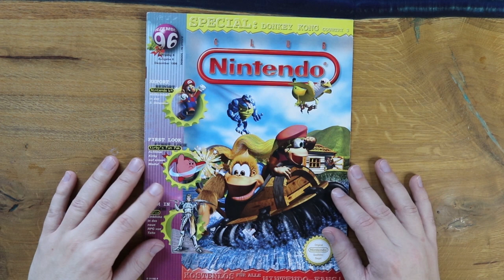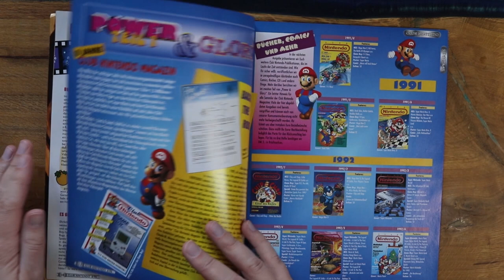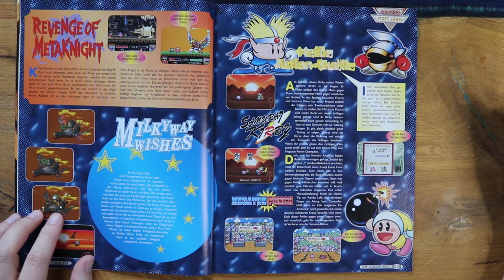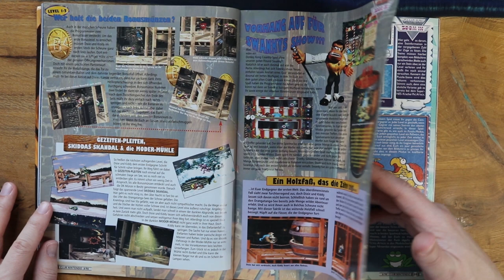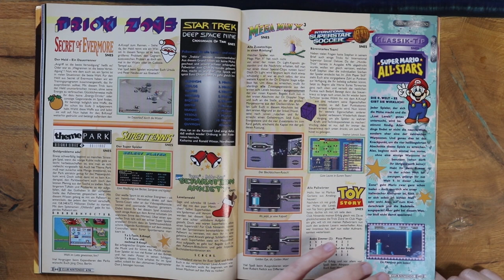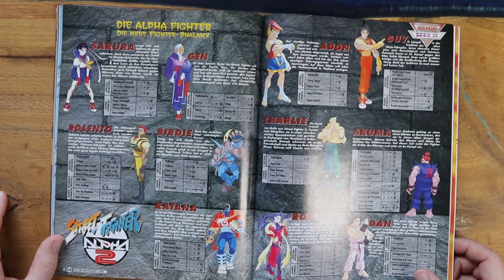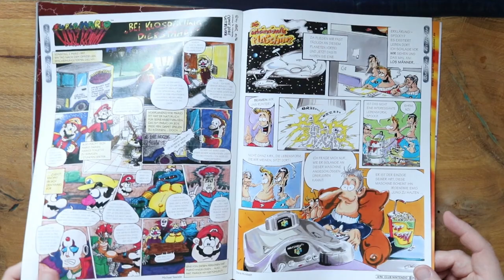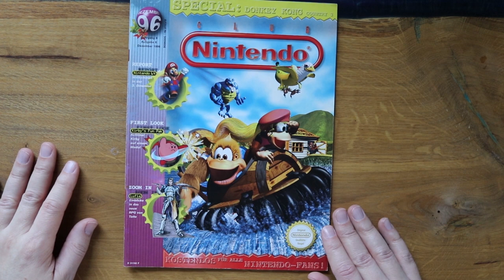Donkey Kong Country 3, das neue N64 und Kirbys Fun Pack! Panda blättert in Club Nintendo 06/96!